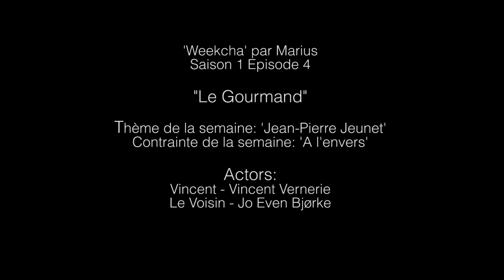Weekcha S1E4 - Marius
'Weekcha' par Marius

"Le Gourmand"

Thème de la semaine: 'Jean-Pierre Jeunet'
Contrainte de la semaine: 'A l'envers'

Actors:
Vincent - Vincent Vernerie
Le Voisin - Jo Even Bjørke